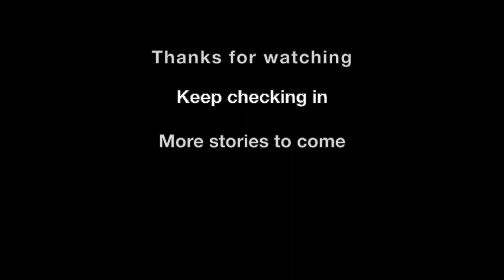Amber James reads the short story Dear George by Helen Simpson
presents actor Amber James reading the short story Dear George by Helen Simpson.